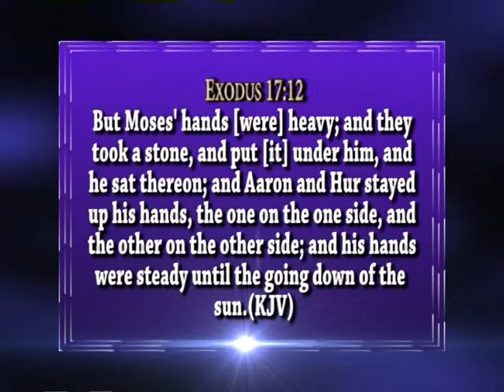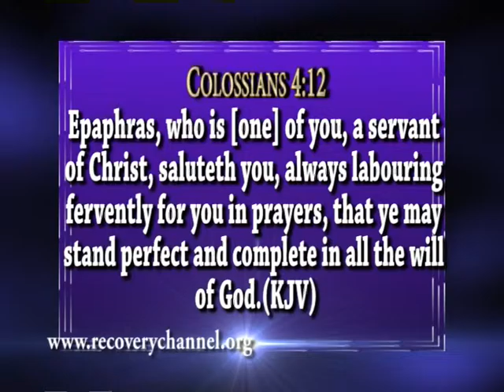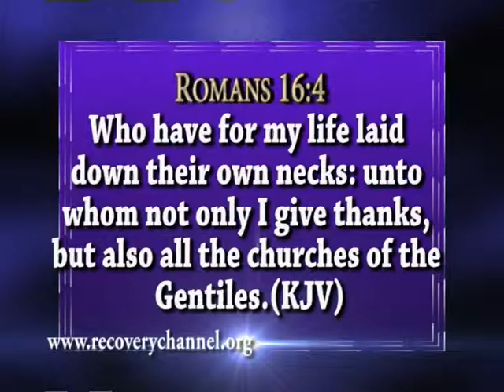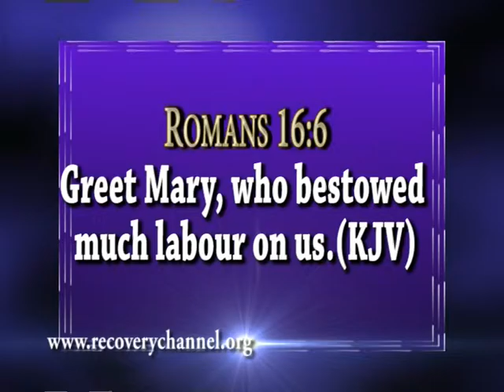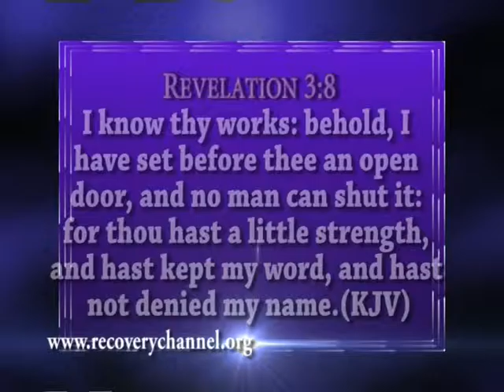Recovery Channel Broadcasting Network Partnership for Prayer | Dr Antoni Okoh